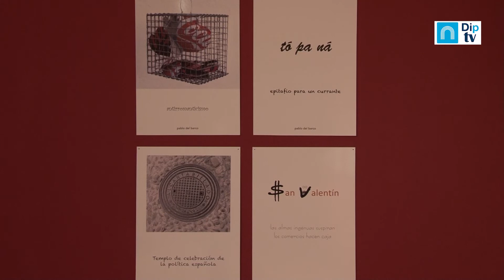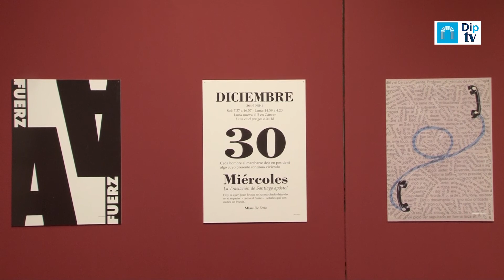CINCO POETAS VISUALES DE CASTILLA Y LEÓN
CENTRO CULTURAL PROVINCIAL